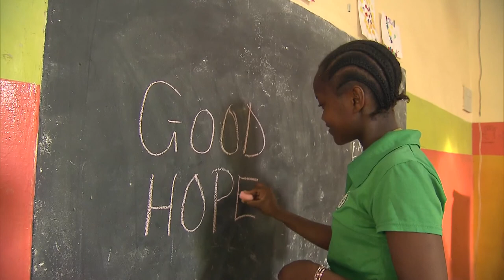Tansania Kinder 2015